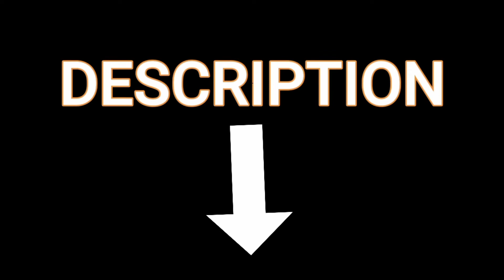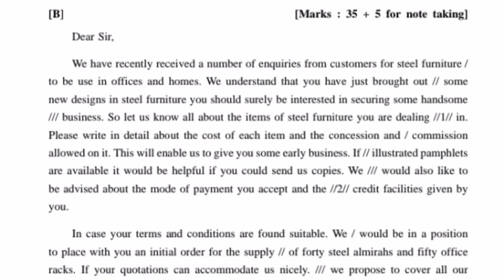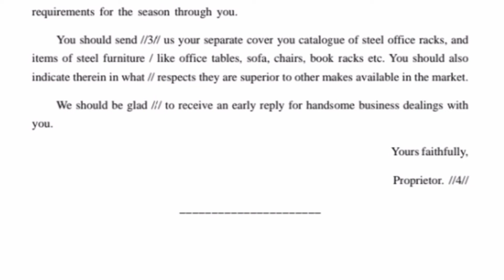English Shorthand 60 WPM (B) GCC - TBC Question Paper 28 Oct, 2021 | Last Year GCC- TBC Q.P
@ stenography english and marathi

 ENGLISH SHORTHAND 60 WPM DICTATION .

Hiii
Friends,

About this video :
      In given video I have given 60 WPM paragraph of english shorthand . do practice with it and increase your speed of stenography writing .

* PLAYLIST OF GCC - TBC  MARATHI SHORTHAND QUESTION PAPERS

*PLAYLIST OF GCC - TBC ENGLISH SHORTHAND QUESTION PAPERS